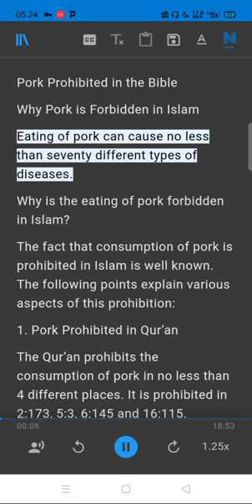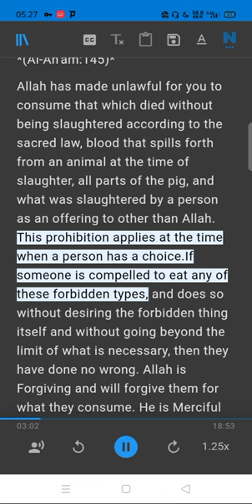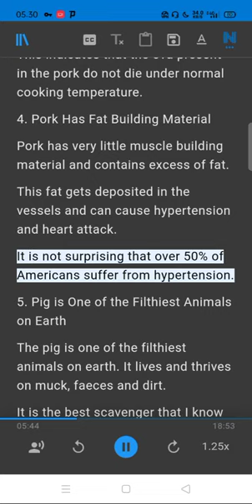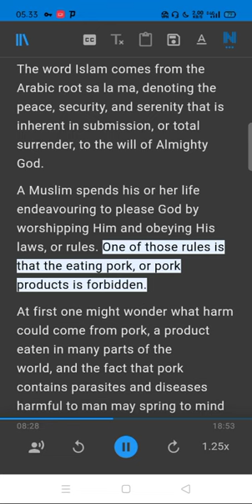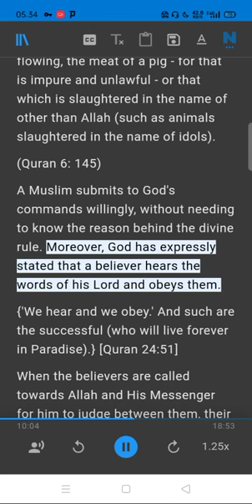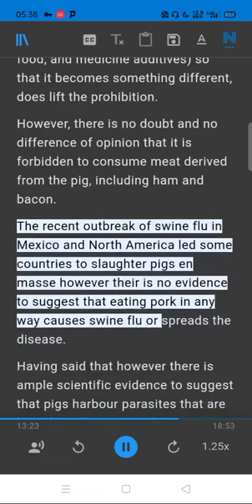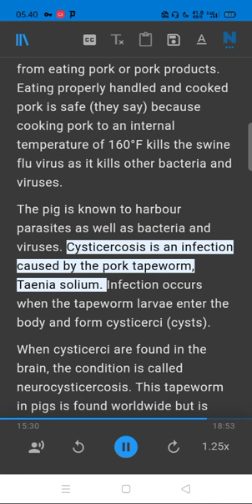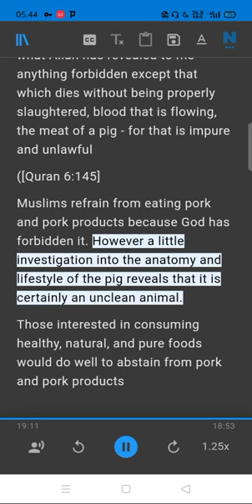Pork Prohibited in the Bible. Why Pork is Forbidden in Islam?